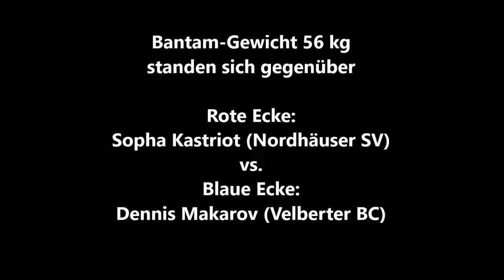657 * Der Sportler * Boxen * S. Kastriot (Nordhäuser SV) vs. D. Makarov (Velberter BC) 25.02.2012